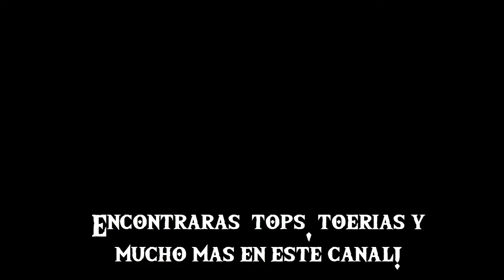Niño bailando cumbia de zelda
Tenia ganas de compartirles algo divertido, el video del niño bailando cumbia de zelda,no lo tenia para nada preparado, se me ocurrio hoy mismo XD.

Hylian Channel 2017